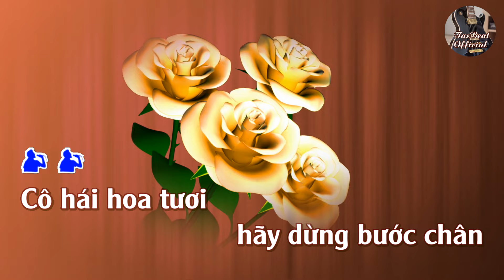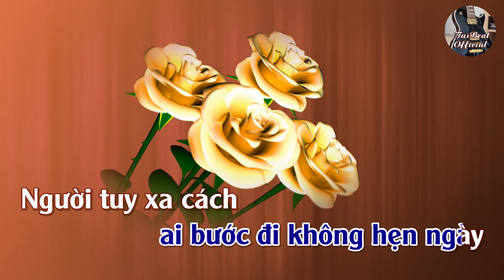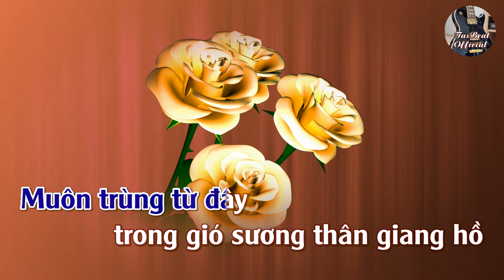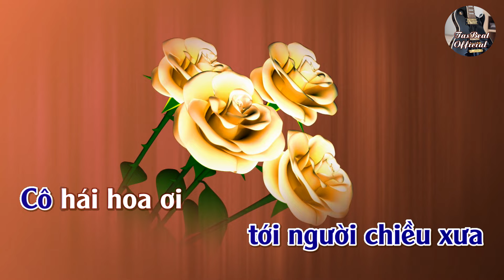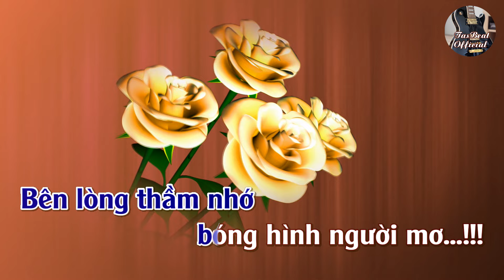Karaoke Mơ Hoa (Remix) Tone Nam Trầm | TAS BEAT